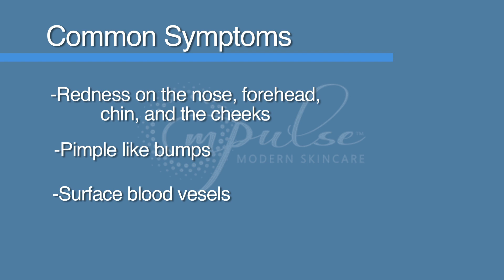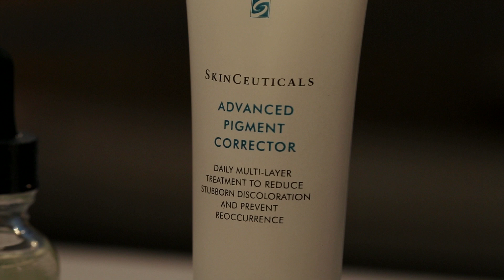Acne, Rosacea, and Brown Spots: 3 Common Skin Ailments and How to Treat Them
Acne, rosacea, and brown (or liver/sun spots) are three of the most common skin ailments in the United States. So what are they and how can you treat them? Find out from m.pulse Modern Skincare's Sarah Kurts, PA-C.